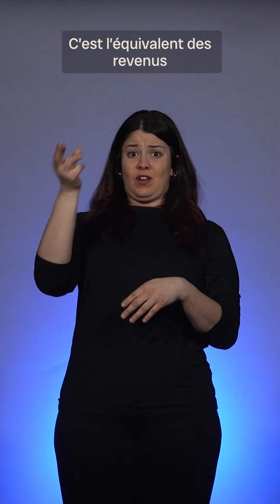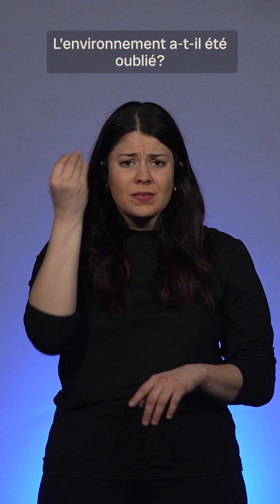Le budget fédéral en langue des signes québécoise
Trois choses à retenir du budget en LSQ : les dépenses augmentent, la mise en oeuvre de la prestation canadienne pour les personnes handicapées et peu de mesures pour l'environnement.

Animation : Danielle Danis
Réalisation : Andréanne Apablaza

Pour plus de nouvelles en Langue des signes québécoise (LSQ), visitez notre page : ici.radio-canada.ca/nouvelles-lsq

Téléchargez l'application Info de Radio-Canada pour être alertés de la diffusion des nouvelles en LSQ!